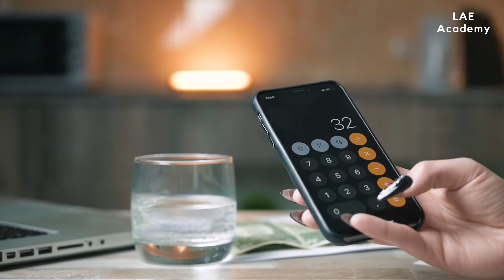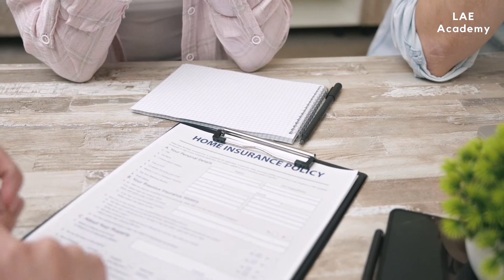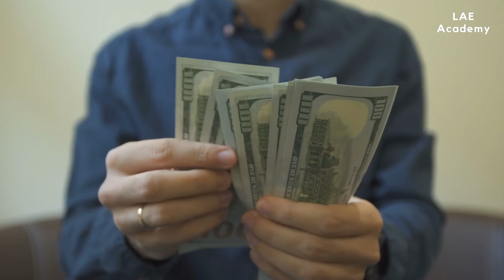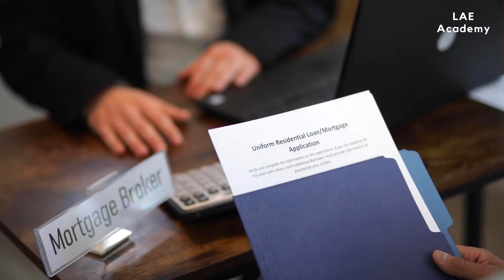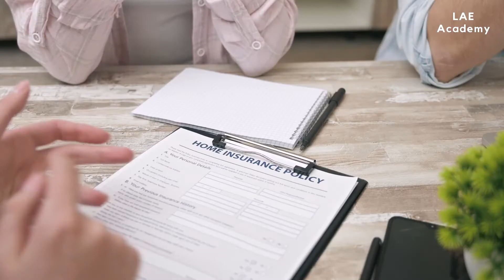क्या होती हैं Collateral Securities? | कोलैटरल के प्रकार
1. Introduction to Computer
2. English Grammar
3. English Vocabulary Builder Book
4. Learn English Pronunciation
5. Business English
6. Quantitative Aptitude Made Easy Book: PRACTICE BOOK FOR BANK, SSC, CSAT, CMAT
7. Indian History for Competetive Exam
8. Quantitative Aptitude with Questions and Answers